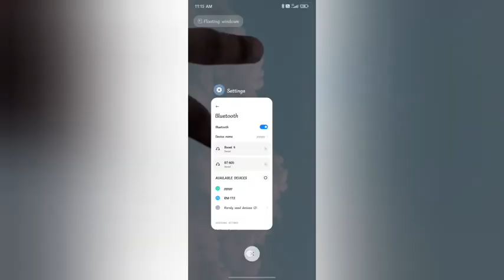on Bluetooth In redmi 8a dual kesa kare